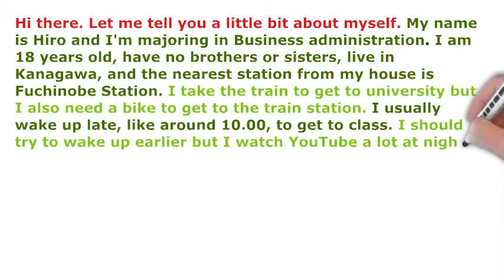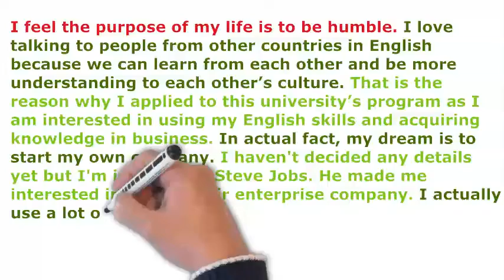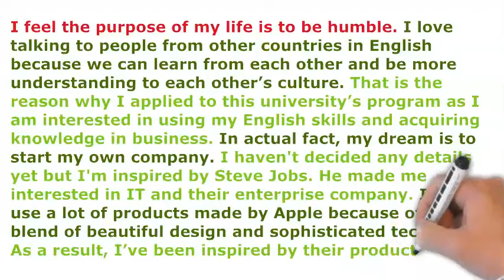Introducing yourself: IELTS Response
To better prepare you better in responding to questions in the first section of the IELTS speaking test, this video will help you understand the structure of a long response as well as the intonation and chunking patterns on the topic of  INTRODUCING YOURSELF.